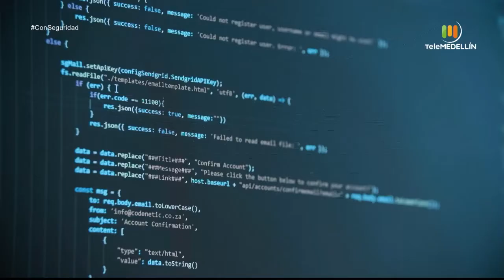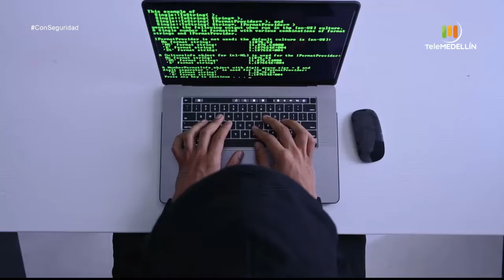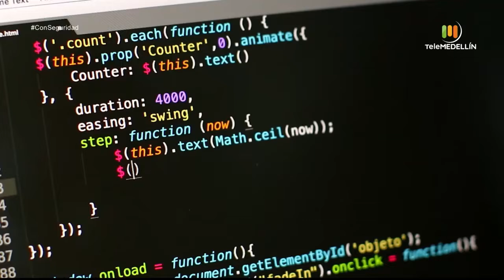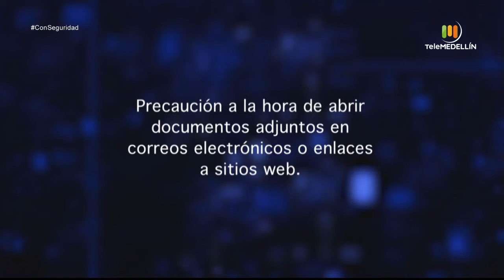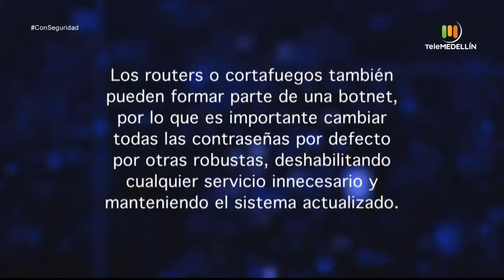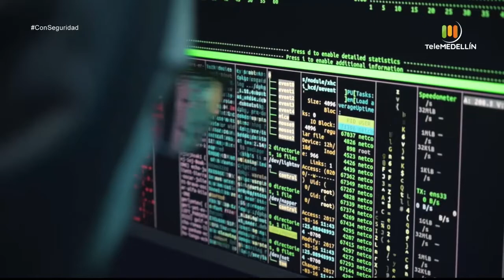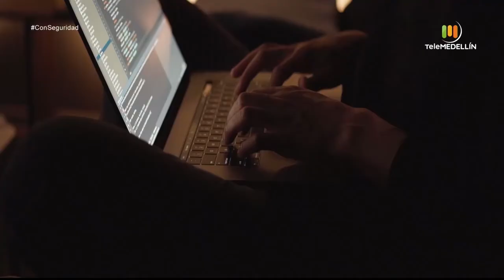BOTNET [Con seguridad] Telemedellín